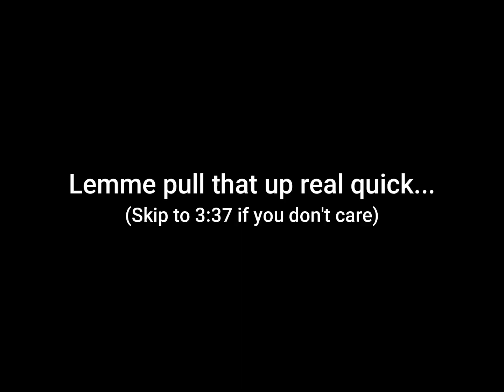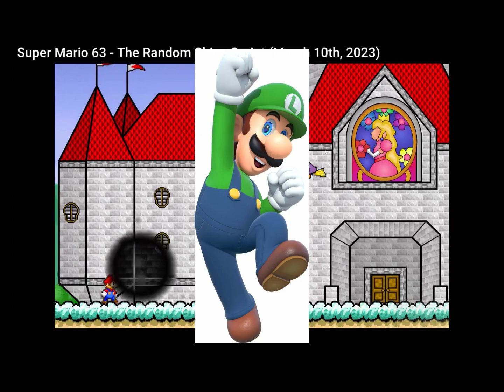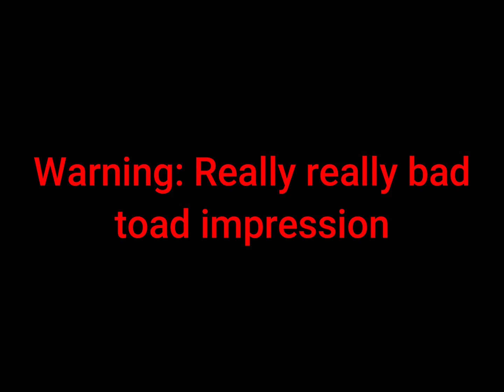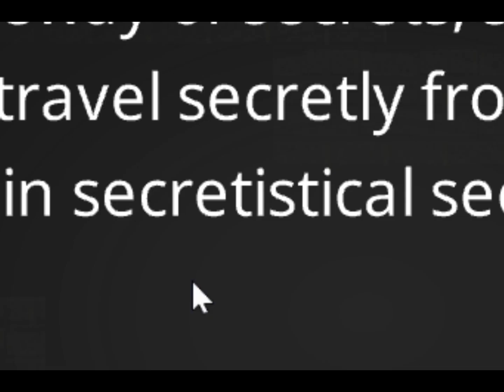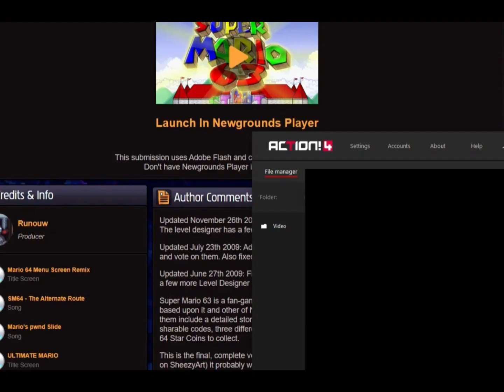Another Super Mario 63 Video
I couldn't do anything else for Mario Day so this video exist. I should be hired by Nintendo as the voice actor for Toad.